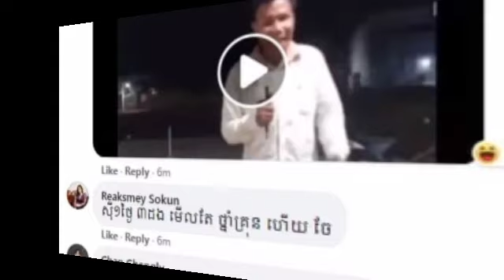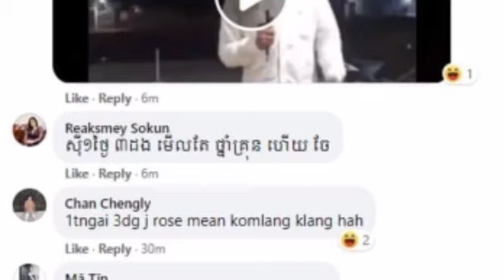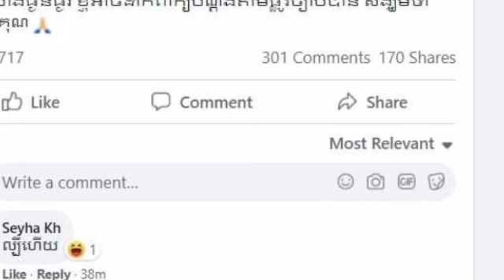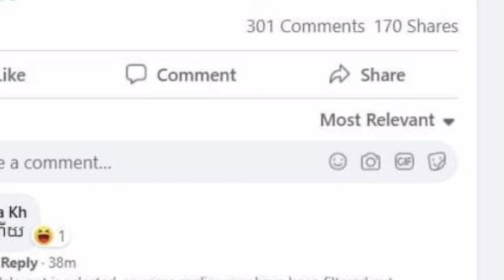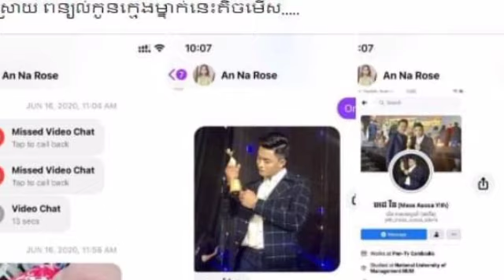ក្រោយពីបែកធ្លាយ វិតដេអូឆាត ស្រាប់តែ An Na Rose ចេញមុខបកស្រាយមិនធ្លាប់មានទំនាក់ទំនង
ក្រោយពីបែកធ្លាយ វិតដេអូឆាត ស្រាប់តែ An Na Rose ចេញមុខបកស្រាយមិនធ្លាប់មានទំនាក់ទំនង After the video chat was leaked An Na Rose came out and explained that she had never been in a relationship.